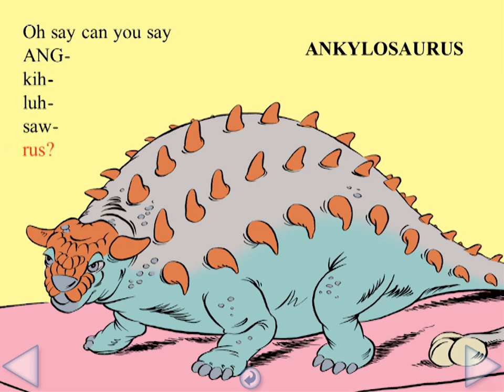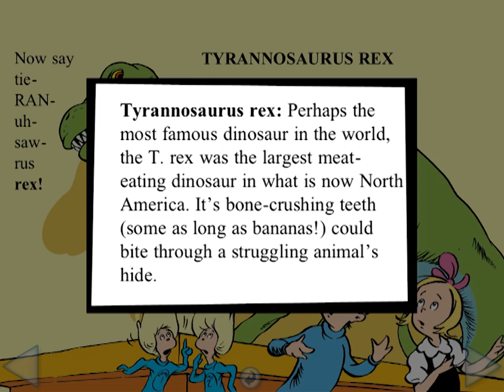Oh Say Can You Say Di-No-Saur? - All About Dinosaurs | Book Apps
Loaded with Dr. Suess Fun Facts about Dinosaurs!